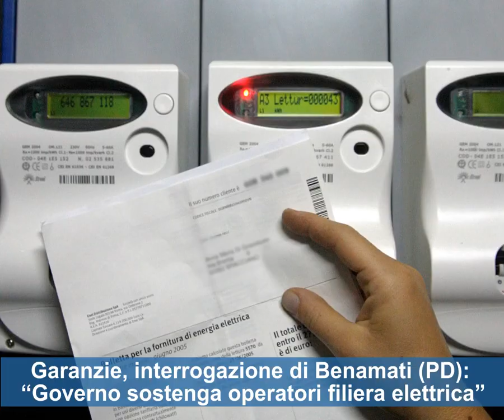Una settimana di energia su QE: 27 - 30 dicembre 2021